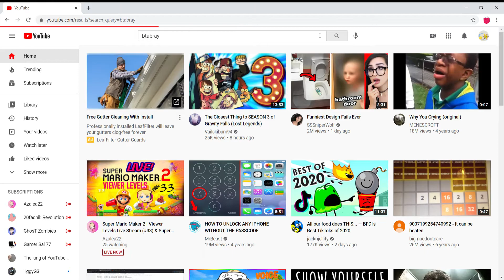First Capture On Chrome! and some BFDJ 13 NEWS!!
BFDJ OFFICIAL RELESSE DATE, March 5th or 8th